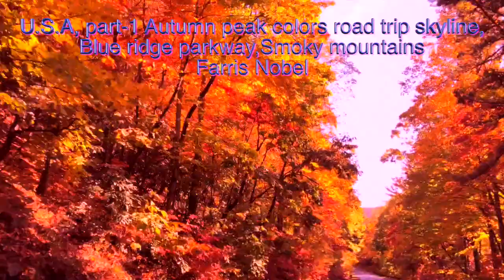U.S.A. Part-1 Autumn colors 4-6000 feet elevation,skyline,blue ridge parkway,smoky mountains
Mother Nature dancing to the music in it’s colorful wedding dress as l call it. U.S.A. Part-1 Autumn colors road trip skyline,blue ridge parkway,smoky mountains